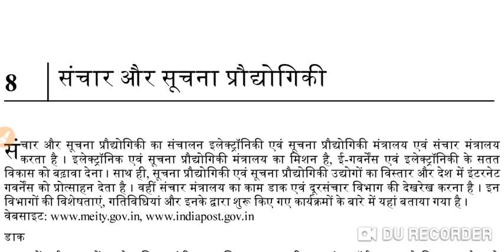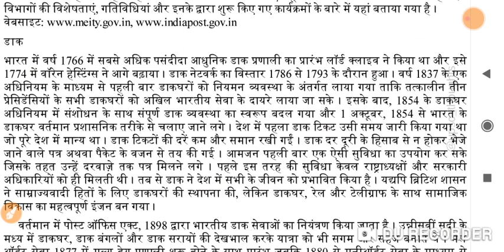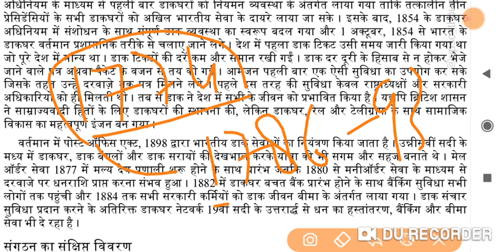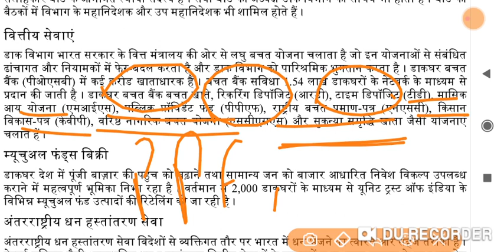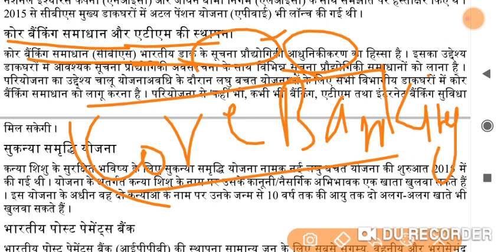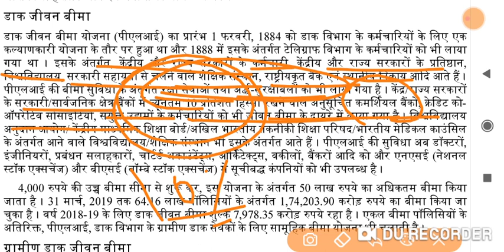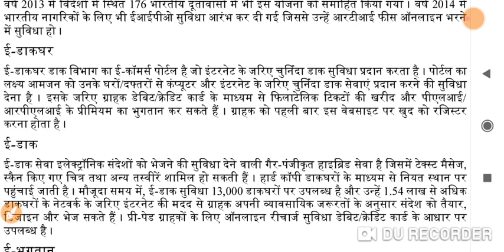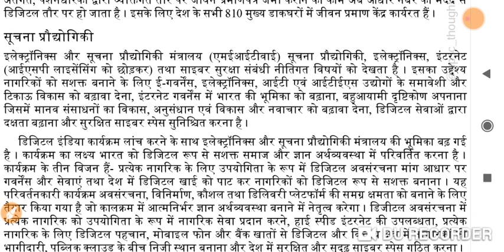india2020 communication information_technologyfor_ias_pcs_beo_ro_aro # part-10